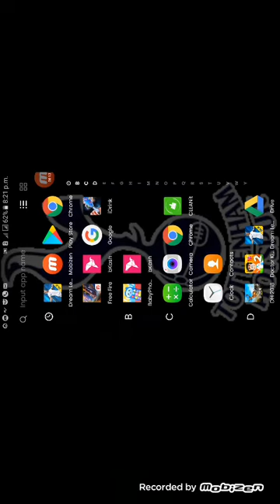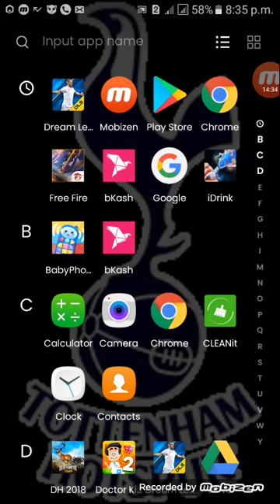Playing dls 2019 like a pro my cousin hacked my dls 2019 and I scored 7- 0 goal